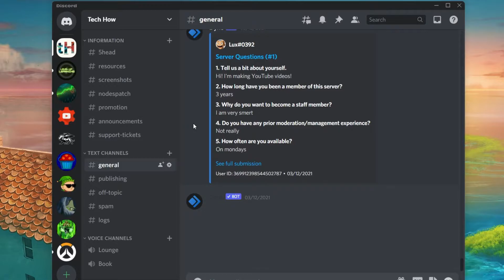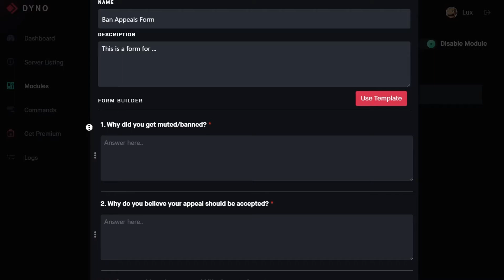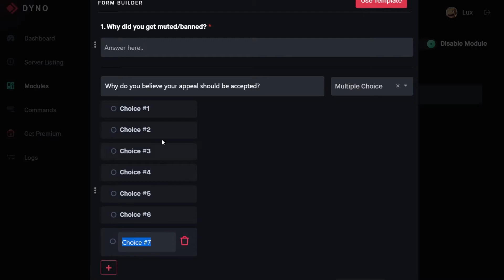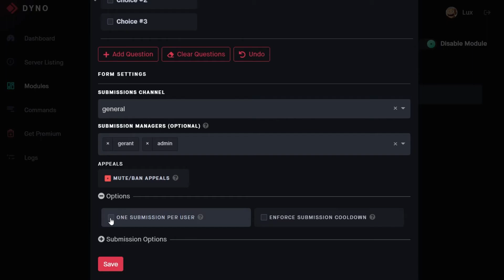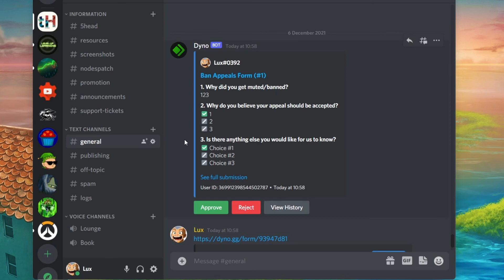Create & Manage Forms on Discord! Easy Guide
A short tutorial on how to create and manage user submitted forms on your Discord server.